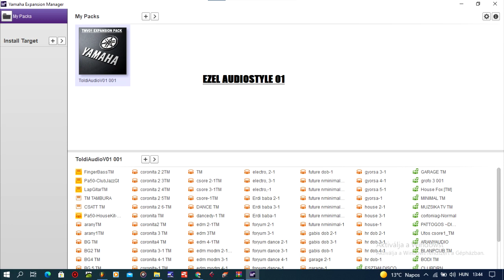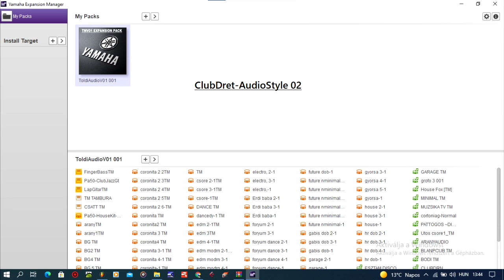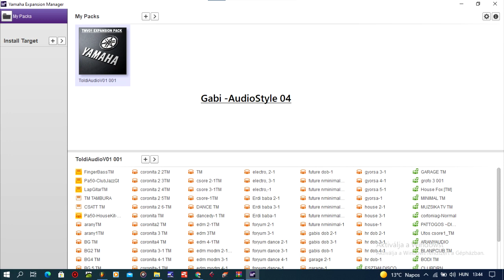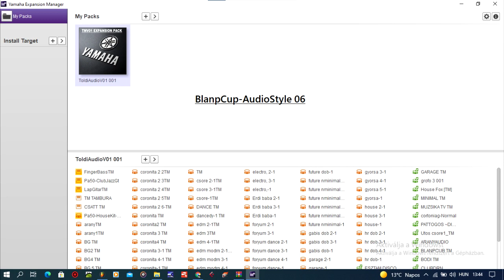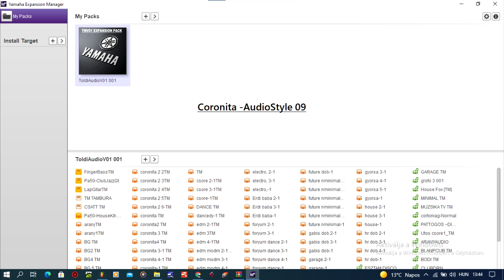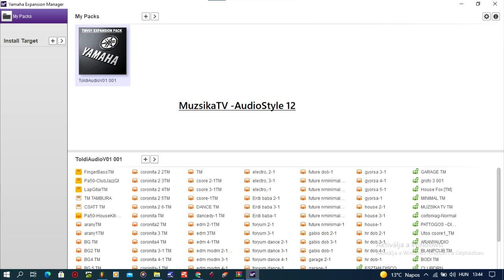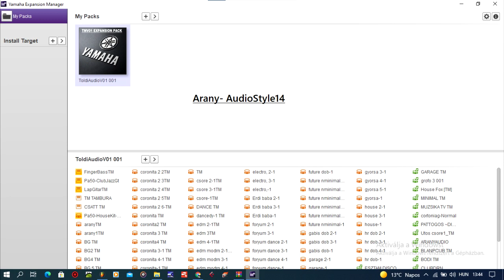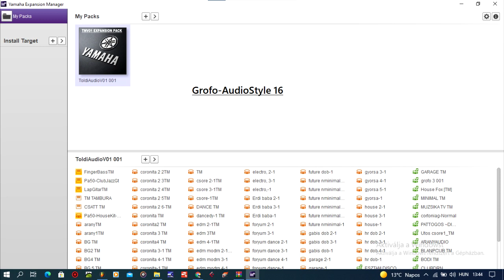YAMAHA EXPANSION AUDIO PACK 2021-ToldiMilanStyle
Szép napot kívánok mindenkinek! Toldi Milán vagyok. Szeretném be mutatni az első Yamahára készített packomat ami (Yamaha PSR S770 - S775 - S970 - S975 - SX700 - SX900 - Tyros 5 - Genos-ra elérhető jelenleg) A Packrol annyit kell tudni hogy minden stílus  AUDIO dobokkal lett készítve, illetve elő gitár és elő tambura hangszín került a packba, ami szintén saját mintavételezésű(valódi hangzás). A Pack az CPF és CPI formátumban elérhető ami azt jelenti hogy csak is a vevő hangszerén fog működni a pack. A videót érdemes jobb hang felszerelésben meg hallgatni remélem tetszeni fog nektek!
ToldiMilanV01 AUDIO Pack
00:00 Ezel
01:20 Clubdret
03:06 Gabi
04:33 Bódi Csabi
05:53 Blanpcup
06:53 Érdi After
07:43 Garage
09:10 Coronita
10:21 Minimal
12:09 Housefox
13:02 MuzsikaTV
14:05 EDM
15:20 AranyAudioTM
16:31 ESZTAM DISCO (live Accomp_Tambura&Gitár)
17:56 GROFO
19:09 Eida
Meg rendelés, csak is telefon egyeztetés után történik!